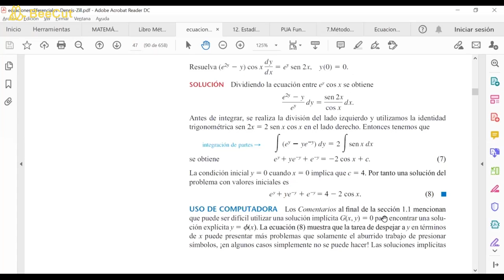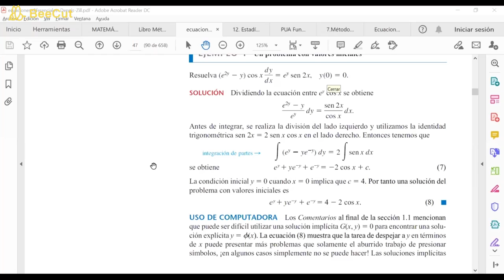Ecuaciones Diferenciales ING NOC #5